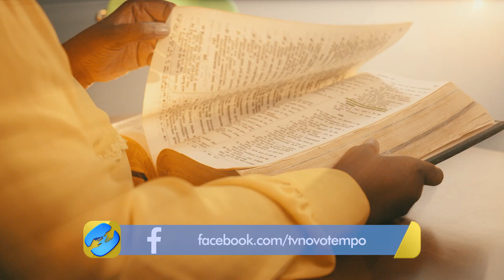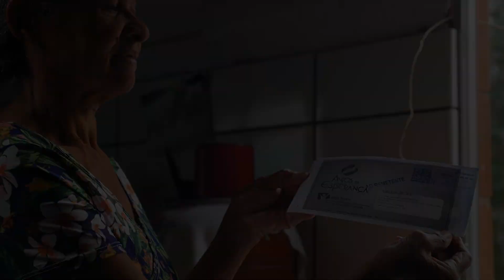A Rádio Novo Tempo lhe ajudou em um momento de dor e ela resolveu levar isso para outras pessoas